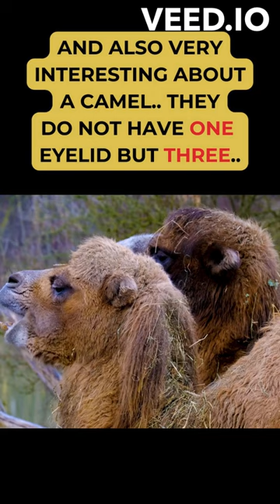Bizarre Facts About Camels I Bet You Don't Know!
These 2 facts about Camels just go to show that they do belong in the desert and make them even more unique in the animal kingdom.